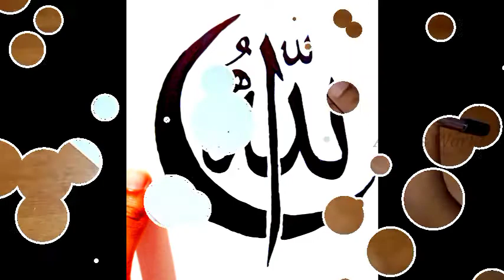Arabic calligraphy - Allah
plz subscrib